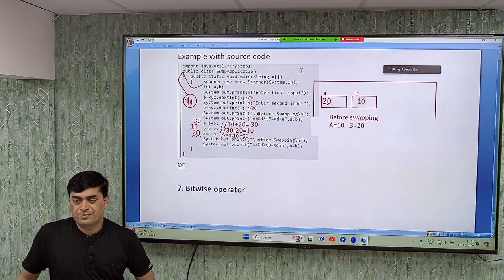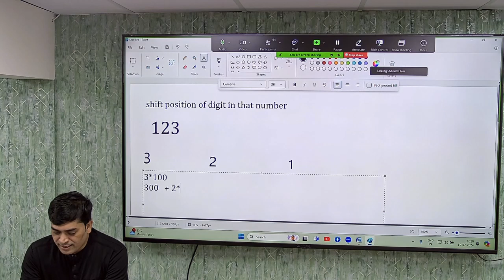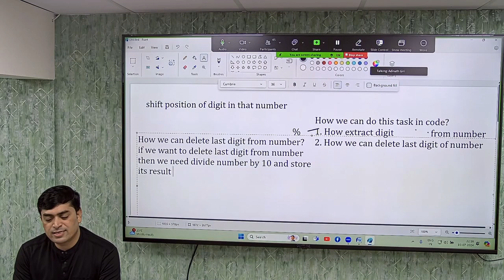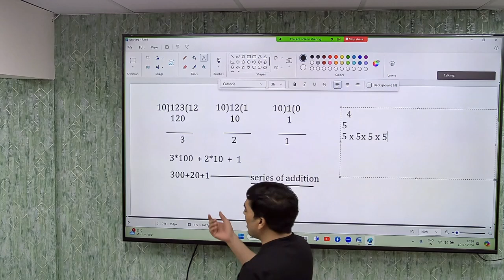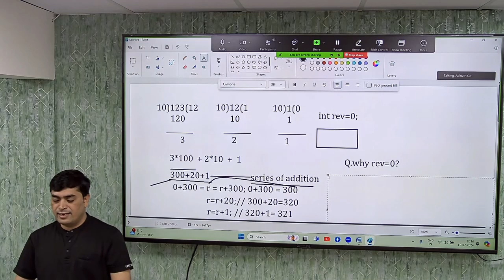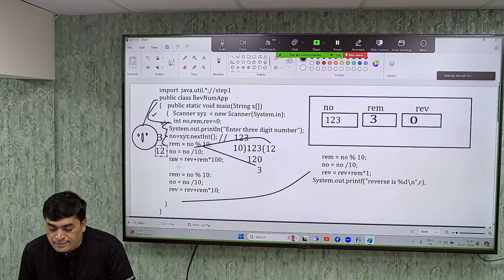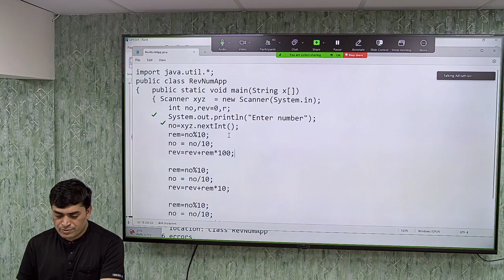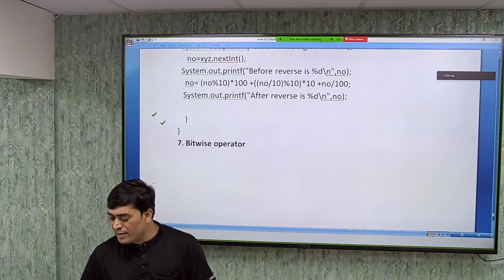What is number reverse | core java for beginners in hindi | live class lecture by Giri Sir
Welcome to Giri's Tech Hub! In this video, we dive into the concept of "Number Reverse" and explore its significance in programming and mathematics. Whether you're a beginner or an experienced tech enthusiast, understanding number reversal is crucial for various applications. We cover:

The basics of number reversal
Practical examples and coding implementations
Common use cases and applications in real-world scenarios